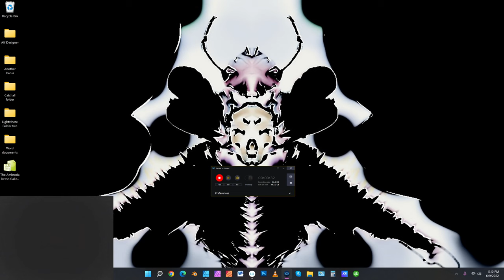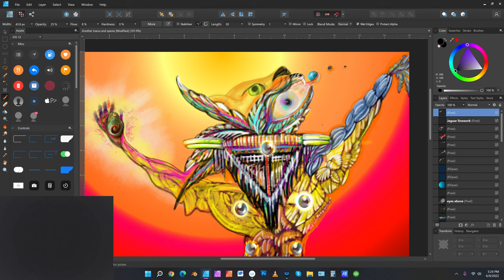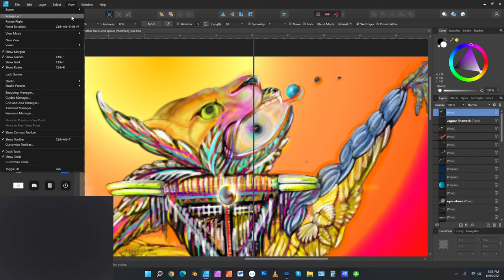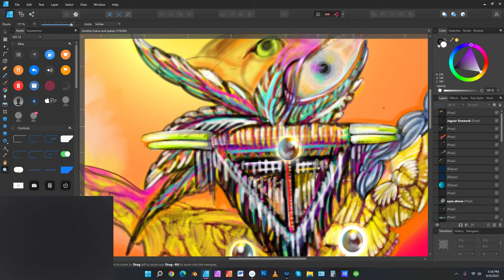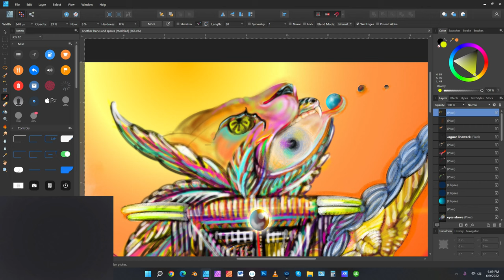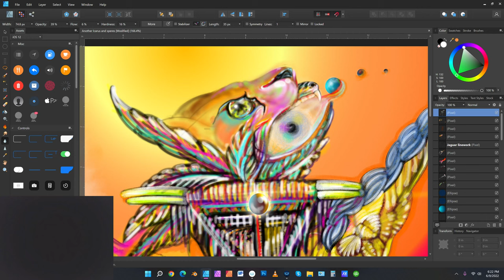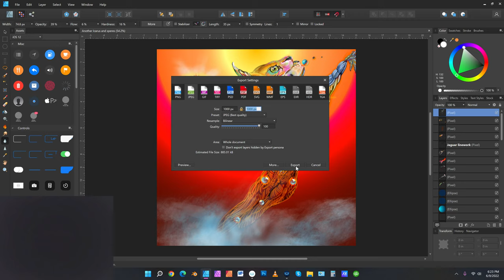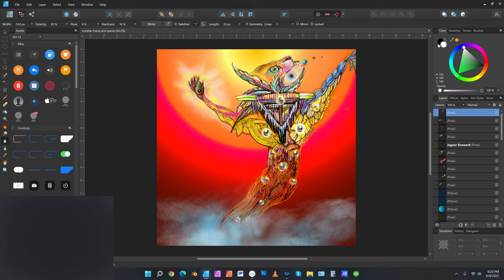Jaguar Magic near Eye by Doz digital artist 6 09 2022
Fantastico session, loving every minute! Pouring rain outside in Olympia Washington, so, after chilling watching MMA promotional videos for upcoming events, I decided to add to an ongoing artwork. I really enjoyed this build to finding my center, zone and sweet spot to continue onward and upward.  Peace and love.